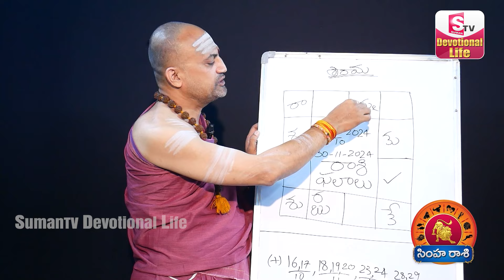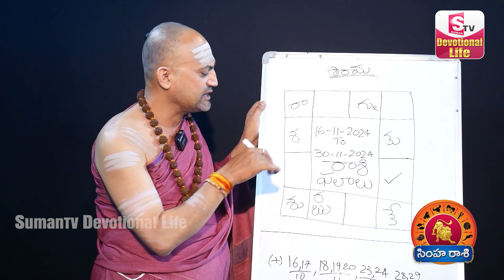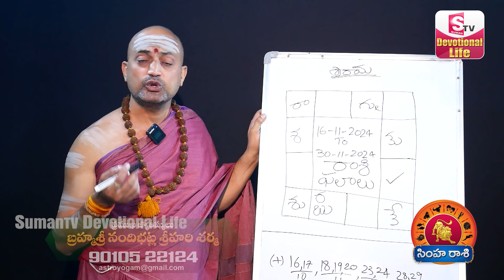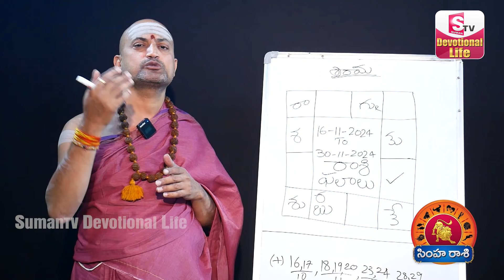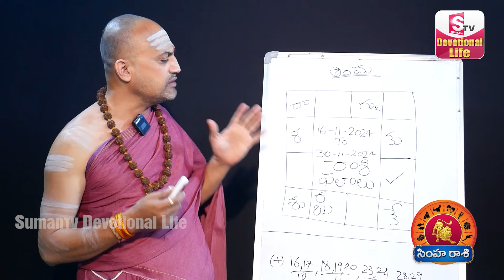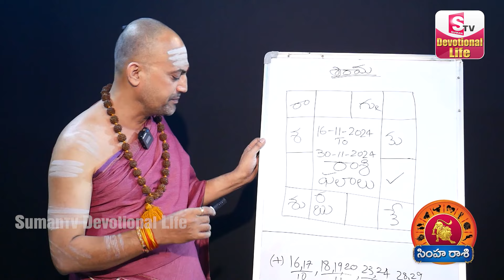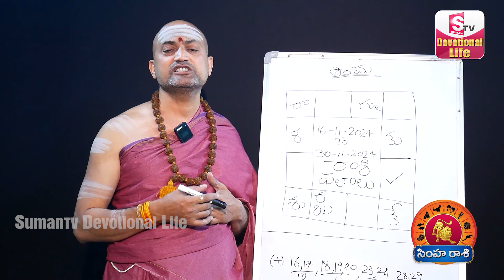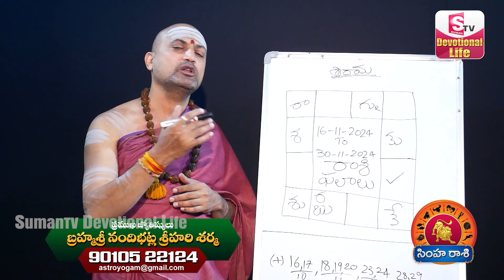సింహ - Leo రాశిఫలాలు నవంబర్ 2024 | Nandibhatla Srihari Sharma Astoriloger SumanTV Devotional Life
Watch► సింహ - Leo రాశిఫలాలు నవంబర్ 2024 | Nandibhatla Srihari Sharma Astoriloger SumanTV Devotional Life